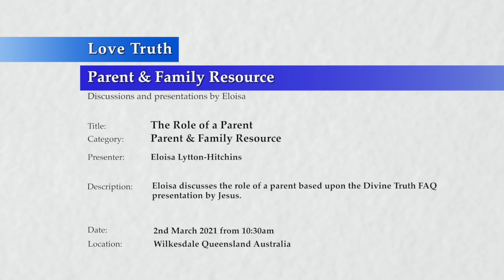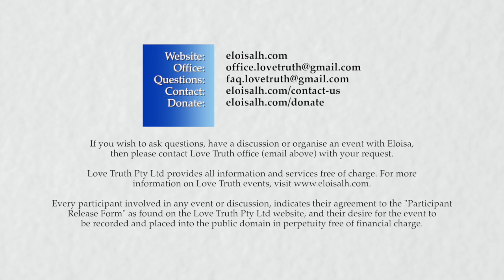20210302-1030 The Role of a Parent, Part 1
Theme: The Role of a Parent

Location & Time: Wilkesdale, Queensland, Australia on the 2 March 2021 at 10:30am.

Description: Part one of a discussion on the role of a parent, based upon the Divine Truth FAQ presentations by Jesus recorded in 2013.

Topics include: The role of a parent on Earth; parents are a child's first teacher; parents have the opportunity to teach children truthful information about a variety of topics, if they have experienced it for themselves;  teach children to find out information for themselves, for example ethics is an initial way to begin to learn about love.

Chapters:
00:00 Presentation start.
00:48 The Role of a Parent on Earth.
10:29 Roles and responsibilities of parents.